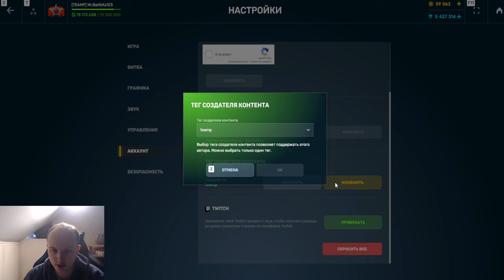ТОП МОДУЛЕЙ! БЕЗ НИХ НЕЛЬЗЯ - ЭТО ЛУЧШИЕ МОДУЛИ КОТОРЫЕ СТОИТ КУПИТЬ В ТАНКАХ ОНЛАЙН